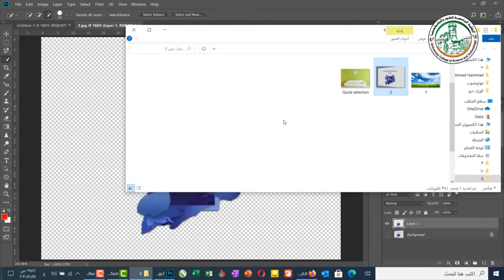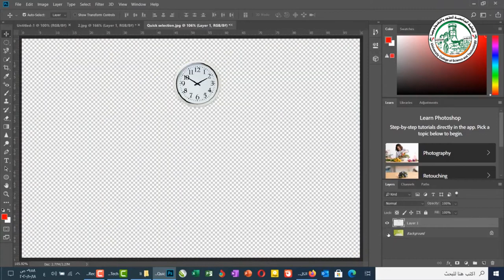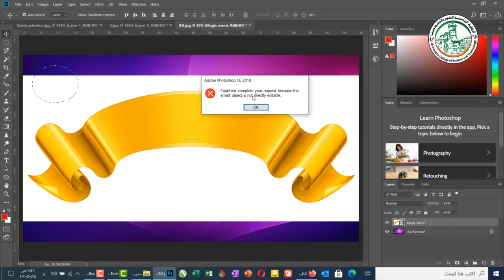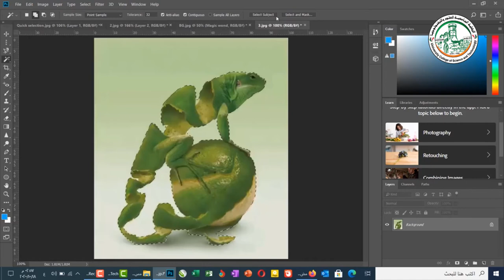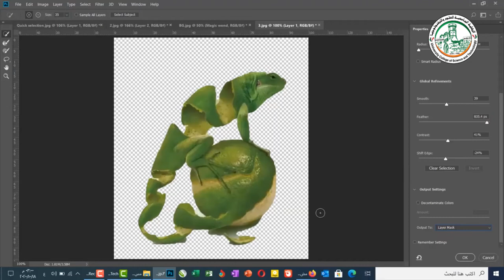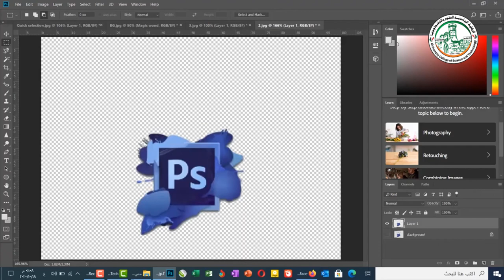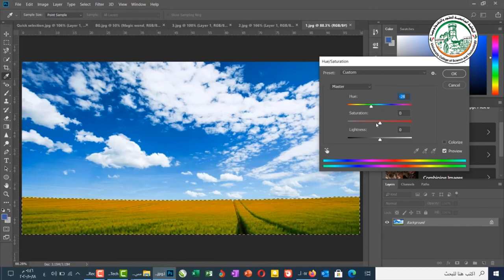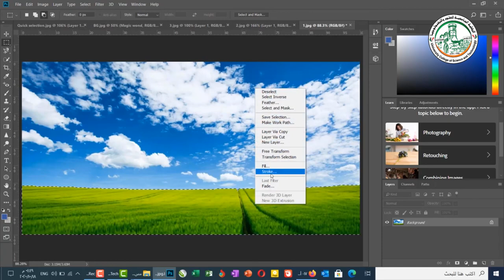تعلم فوتوشوب أدوات التحديد الجزء الثالث